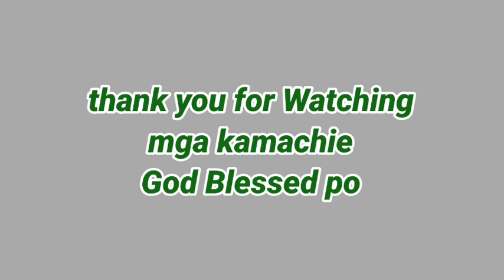Epi-105-part3 overnight fishing sa ipinamanang spot ni IDOL @gervybaldemoro#kamachie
nanak ang balikat ko sa dmi ng huli nmin grabe